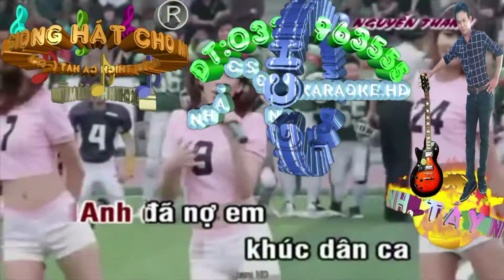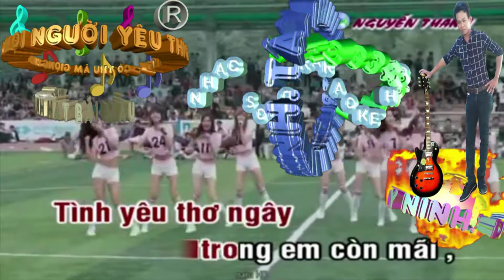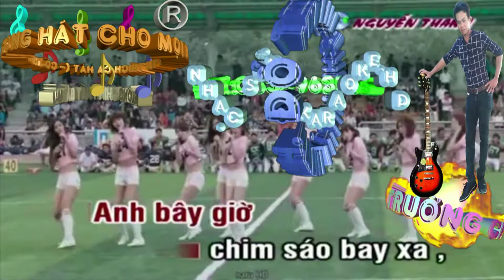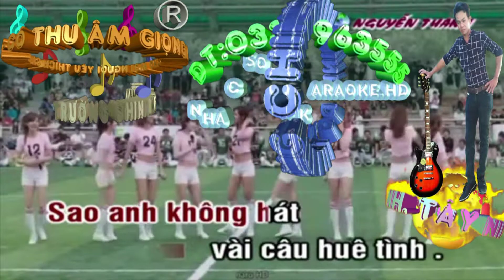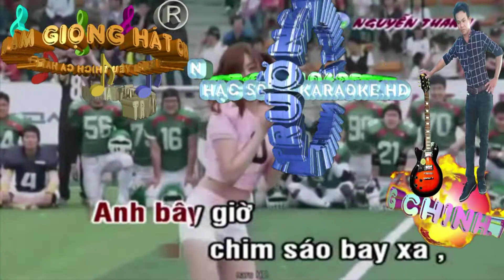Chờ Em Hát Lý Duyên Tình. (Trường Chinh Hát Mẫu)